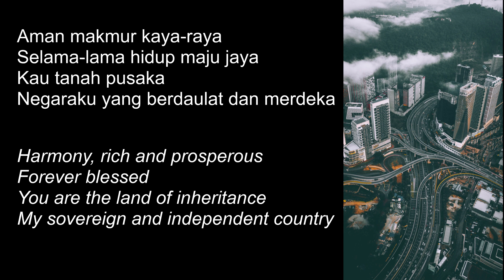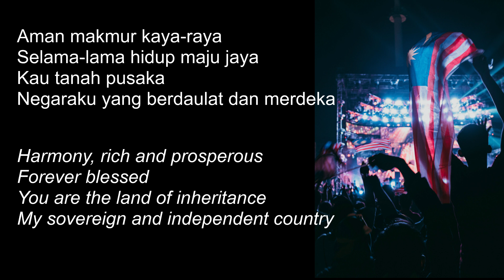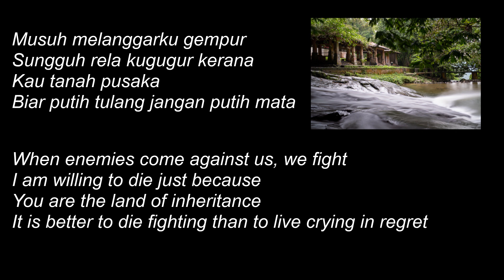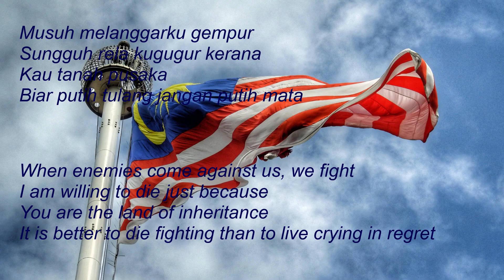Tanah Pusaka "My Homeland" Andrew MacGregor (尺八 shakuhachi) & Jia Wei Lee (keyboards)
Tanah Pusaka  “My Homeland”
Composed - Tan Sri Ahmad Merican (1957)
Lyrics - Wan Ahmad Kamal

Andrew MacGregor - 尺八 Shakuhachi
Jia Wei Lee - Keyboards
Recorded at Penang, Malaysia, August 2021

One of the most beautiful and moving songs from Malaysia.  It expresses the hopes and dreams of Malaysians who witnessed the struggle for independence and the formation of Malaysia.

Tanah Pusaka (lyrics)

Sungguh gemilang negeriku
Yang kupuja oh tanah Malaysia
Di merata dunia
Harum semerbak namamu
Oh Malaysia

Aman makmur kaya-raya
Selama-lama hidup maju jaya
Kau tanah pusaka
Negaraku yang berdaulat dan merdeka

Tanah pusaka bertuah
Berbagai bangsa di dalamnya
Hidup aman dan bersama
Bersatu kerja untuk Malaysia

Musuh melanggarku gempur
Sungguh rela kugugur kerana
Kau tanah pusaka
Biar putih tulang jangan putih mata

English Translation:

How glorious, my country
The one that I adore, the land of Malaysia
Throughout the whole world
Your name is fragrant
Oh Malaysia

Harmony, rich and prosperous
Forever blessed
You are the land of inheritance
My sovereign and independent country

Blessed land of inheritance
With people from different races in it
Living together peacefully and harmoniously
Working together for Malaysia

When enemies come against us, we fight
I am willing to die just because
It is better to die fighting than to live crying in regret

This arrangement closely follows the piano and vocals arrangement by Nish Tham shown on the video:
We extend our gratitude to Nish Tham.